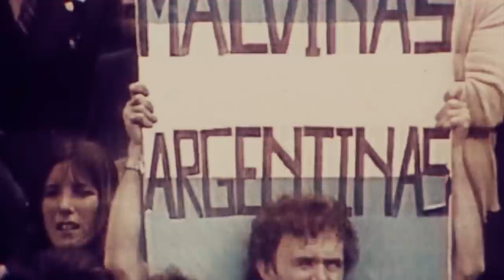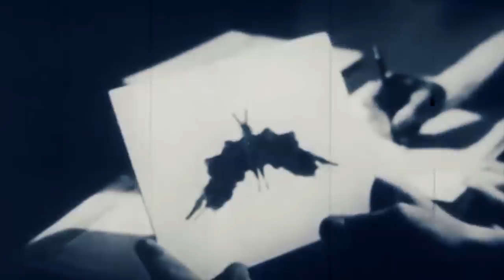The Secret Nuclear Depth Bombs Sent to the Falklands War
In the early hours of April 2, 1982, a detachment of Argentine commandos landed on the Falkland Islands, a South Atlantic archipelago contested between the United Kingdom and Argentina.

The men then moved overland toward the settlement’s capital, Port Stanley, ready to take it back once and for all, thus launching a long and tense confrontation between the two nations.

After the Argentinian troops occupied the islands, the British government dispatched a large naval task force to the archipelago, and the eyes of the whole world were focused on the undeclared war.

What’s more, it is said that in the heat of the moment, Prime Minister Margaret Thatcher used the French president as a pawn and even considered launching a nuclear attack on the Latin American country, details of which were only revealed more than two decades later…